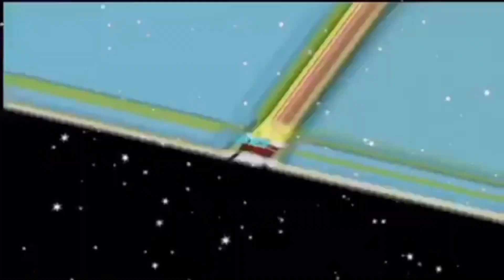HAVING RELATIONS WITH MY COUSIN 🥴 (storytime)